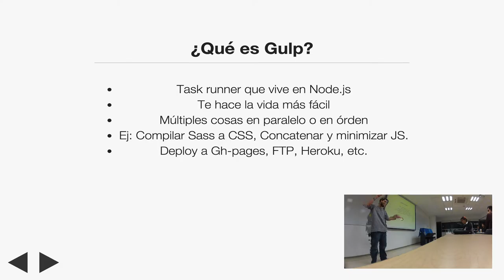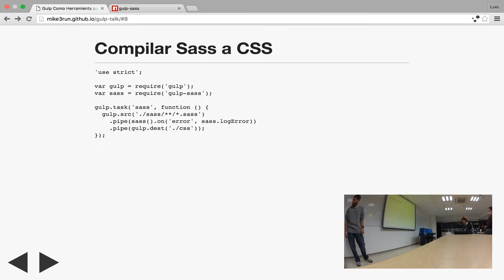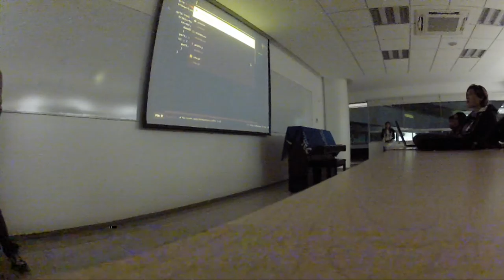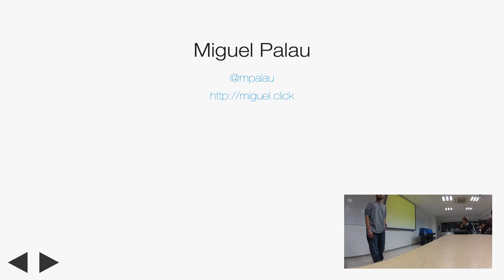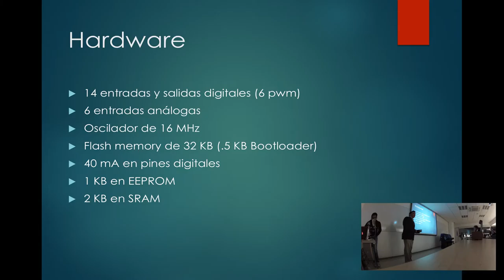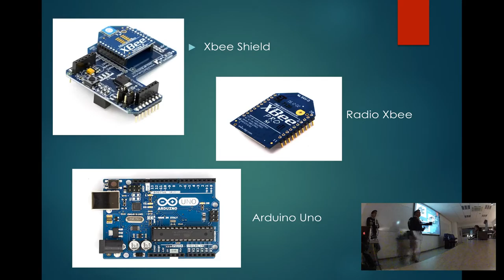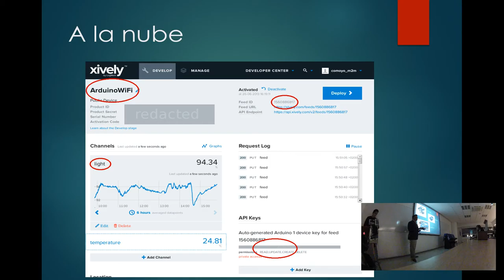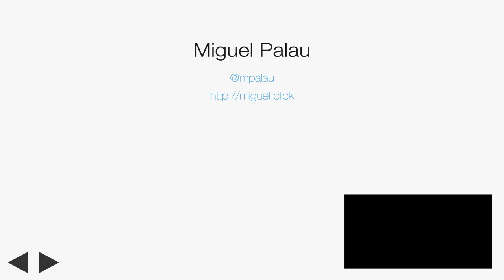DevNights Beta 1.0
DevNights Open-Source, Pizza & Beer

Pues esta fue nuestra primer plática donde se vieron los siguientes temas:

1) Gulp como herramienta para el Front-End por Miguel Palau

2) Haciendo un sensor de temperatura con Arduino por Abraham de Treegic.

Disculpen el audio tan bajo pero pues era un experimento. Para el siguiente meetup trataremos de tener todo más amarrado :)